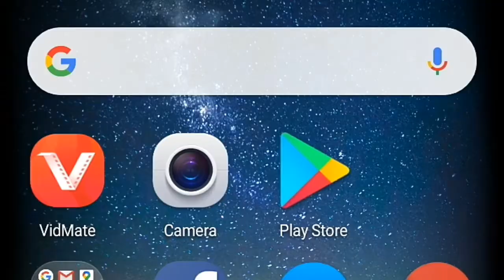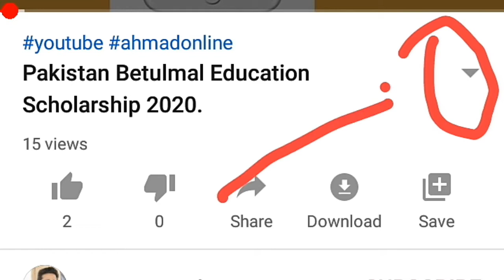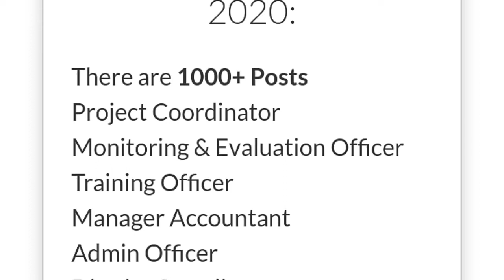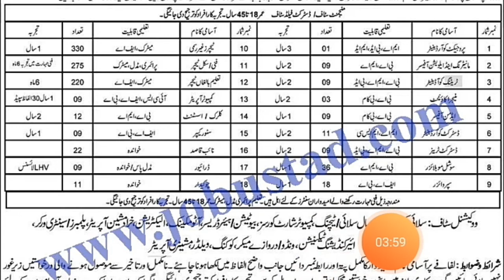Rozgar Pakistan Jobs 2020 | Punjab Jobs | Rozgar Programm 2020